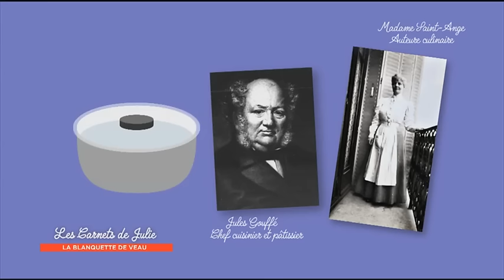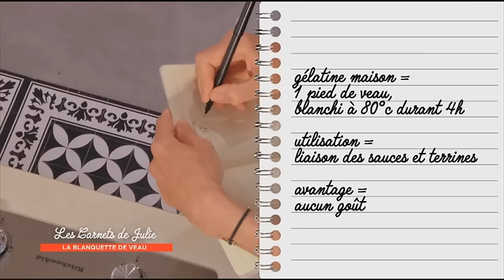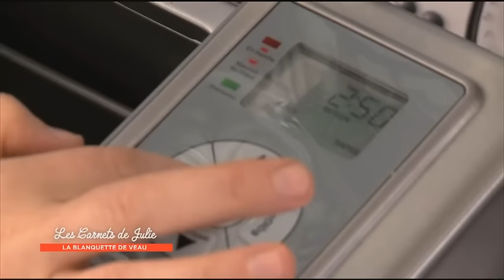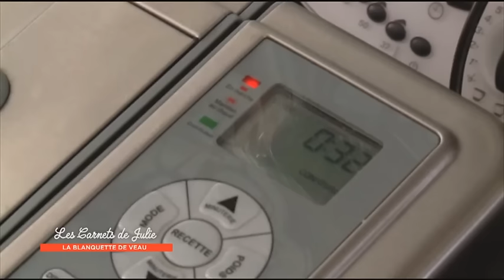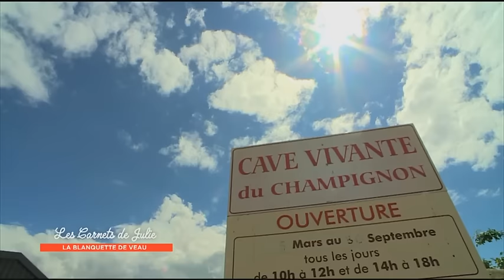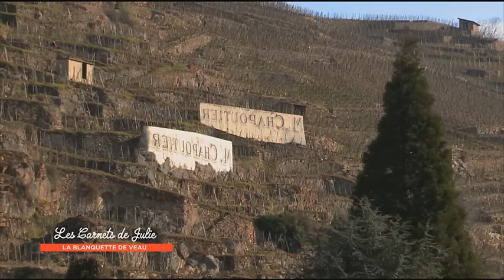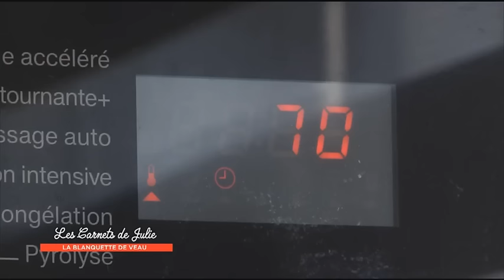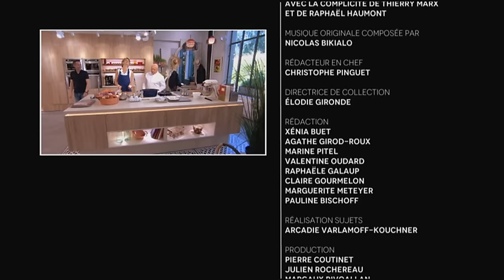Blanquette de veau ! - Les carnets de Julie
La blanquette de veau !  - Les carnets de Julie
La blanquette de veau est un plat traditionnel de la gastronomie française. Plat bourgeois par excellence son origine n’est pas totalement définie. Elle serait, d’après certains, une variation d’un brouet de poulet du Moyen Age : un poulet poché dans un bouillon additionné de vin blanc et de verjus puis découpé en morceaux que l’on fait dorer dans du saindoux. Cette préparation était ensuite servie avec une sauce composée d’amandes, de la mie de pain, des jaunes d’œufs, et d’épices. Mais son origine la plus probable, serait qu’elle permettait d’accommoder les restes de rôti de veau avec une sauce blanche. Autrefois présentée en entrée, elle était accompagnée d’oignons grelots et de champignons de Paris. La première recette fut rédigée par Vincent la Chapelle en 1735, mais restait encore préparée à base de veau déjà cuit. Ce n’est qu’en 1867, que Jules Gouffé, rédigea la recette la plus proche de celle que nous connaissons aujourd’hui : la recette est désormais à base de veau cru cuite dans un bouillon.

Retrouvez nous tous les samedis à 16H15 sur France 3 !

En sillonnant la France depuis 5 ans pour les « Carnets de Julie », j'ai pu constater que les recettes les plus appréciées étaient également les plus discutées. Il y a autant de versions du gratin dauphinois, de la blanquette ou du tiramisu que de cuisinier(e)s! Faut-il précuire les pommes de terre du gratin dans le lait, blanchir la viande de blanquette dans l’eau, utiliser des blancs d'œufs dans le tiramisu …? Difficile de trancher car la cuisine relève avant tout de l’émotion et de la transmission. Quand bien même nous savons le comment, nous sommes rarement en mesure d'expliquer le pourquoi de ce que nous faisons. C’est justement pour démêler les idées reçues des véritables astuces et tenter d’élaborer la meilleure recette de nos classiques que j'ai voulu faire appel à Thierry Marx, chef étoilé mais aussi formateur de jeunes cuisiniers dans le cadre de son école "cuisine mode d'emploi", ainsi qu’au chimiste Raphaël Haumont, spécialiste de l’alimentation. Après avoir vu les carnets de Julie "révisons nos classiques", vous ne pourrez plus jamais louper vos plats favoris!